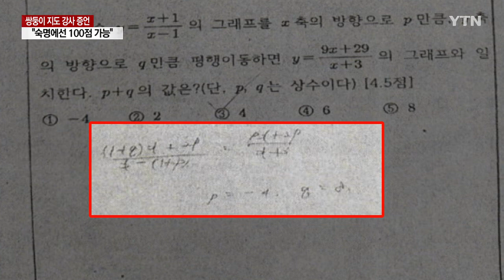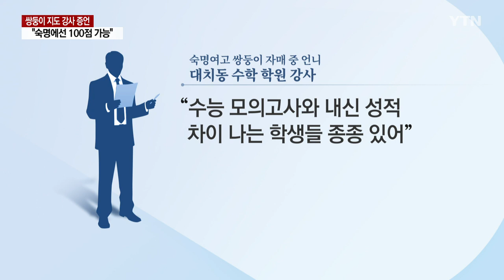'숙명여고 쌍둥이' 학원 강사 "내신 100점 기대"...다음 달 2심 마무리 / YTN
[앵커]
'숙명여고 문제 유출 사건'과 관련해 쌍둥이 자매를 가르친 학원 강사가 아버지의 항소심 재판에 증인으로 나왔습니다.

수학 시험지에 쓴 쌍둥이의 풀이 과정이 부실하지 않고, 학습 태도를 볼 때 100점도 기대할 만했다고 증언했습니다.

강희경 기자가 보도합니다.

[기자]
'숙명여고 쌍둥이' 자매 중 언니의 1학년 2학기 중간고사 수학 시험지입니다.

업무방해 혐의로 기소된 아버지, 숙명여고 전 교무부장 A 씨의 1심 재판부는 이 풀이과정이 '지극히 부실하다'고 판단했습니다.

상당 부분이 생략돼 수학 실력이 있는 학생의 정당한 풀이로 볼 수 없다는 겁니다.

1학년 1학기 중간고사에서 59.9점을 받은 뒤 1학년 2학기에 100점으로 뛴 게 실력에 의한 상승이 아니었다고 판단한 근거 중 하나였습니다.

이를 반박하기 위해 A 씨 측은 쌍둥이 언니를 1년간 가르친 대치동 수학 학원 강사를 항소심 재판에 증인으로 세웠습니다.

같은 문제를 법정에서 직접 풀어 보인 강사는 쌍둥이들이 문제를 정확히 이해하고 풀이한 것으로 보인다고 밝혔습니다.

오히려 뭘 이렇게 많이 썼냐고 혼냈을 거 같다고도 말했습니다.

1심 재판부 판단과 달리 모의고사와 내신 등수는 차이 나는 경우가 있고, 숙명여고는 특히 다른 학교보다 문제가 쉬워 열심히만 하면 100점이 가능하다고 강조했습니다.

또 쌍둥이 언니가 어느 순간부터 학원 자체 시험에서 좋은 성적을 거뒀다며 학습 태도를 볼 때 내신에서도 성적이 올라 100점을 받을 것으로 기대했다고도 덧붙였습니다.

검찰은 아무리 유형이 다르다고 해도 내신 최상위권 학생이 모의고사에서 전교 300등을 한다는 건 불가능하다는 취지로 반박했습니다.

재판부는 증인신문을 모두 마무리하고 다음 달 16일 오전 결심공판을 진행할 계획입니다.

아버지 A 씨는 1심에서 징역 3년 6개월을 선고받아 수감 중이고, 쌍둥이 자매는 최근 기소돼 1심 재판을 받고 있습니다.